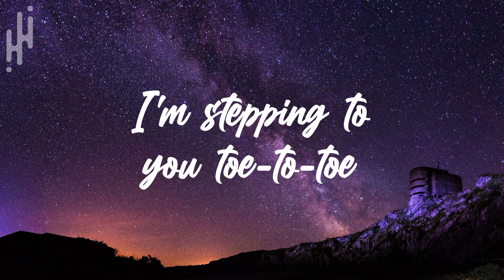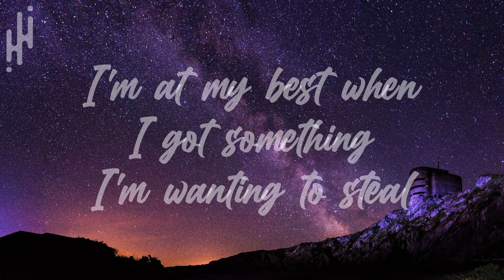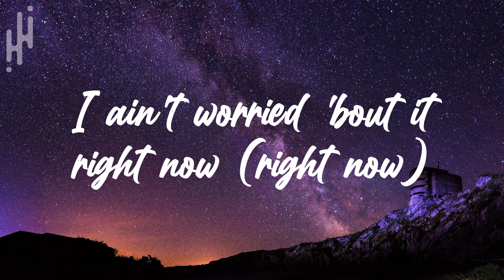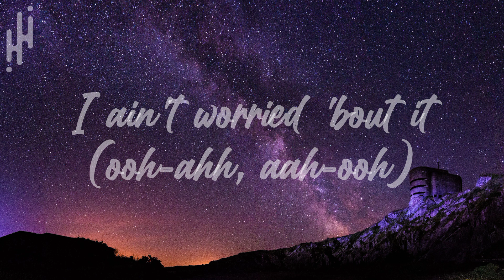OneRepublic (I Ain't Worried) Lyrics By SLC